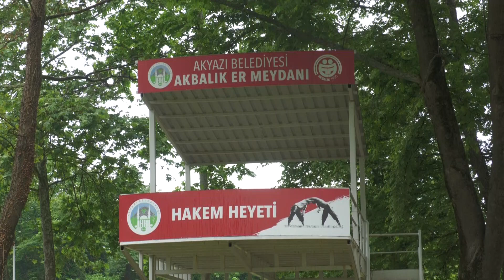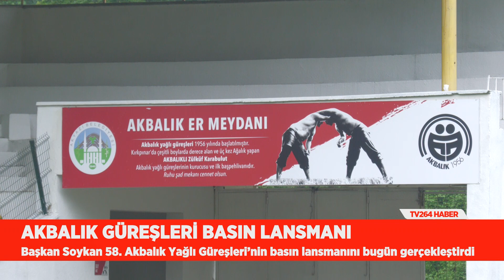AKBALIK GÜREŞLERİ BASIN LANSMANI